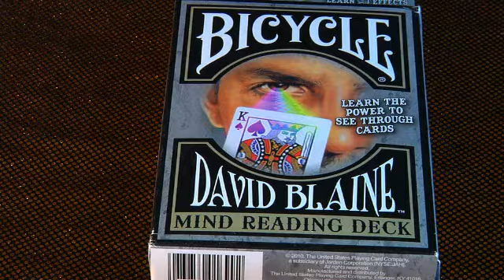David Blaine -- Mind reading deck - Mazzi di carte By Mondomagia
Unite un mazzo conico al carisma di David Blaine ed avrete: Discover magic. Questo mazzo di carte, firmato Bicycle, è stato appositamente disegnato per David Blaine e presenta caratteristiche uniche nel suo genere come: dorsi nuovi ed originali con al centro il simbolo del grande mago americano, Re e Jack con sopra la faccia di David e un nuovo e curioso Joker. Inoltre, all'interno troverete anche un'utilissima carta doppio dorso per fare tantissimi altri effetti oltre a quelli possibili con un mazzo di carte coniche!

Pronti per inserirlo in repertorio o nella vostra preziosa collezione di mazzi di carte?

• Il mazzo viene fornito con le istruzioni in italiano di ben 10 giochi.